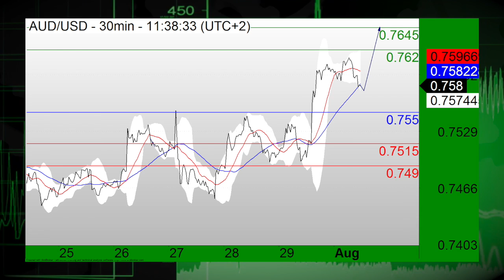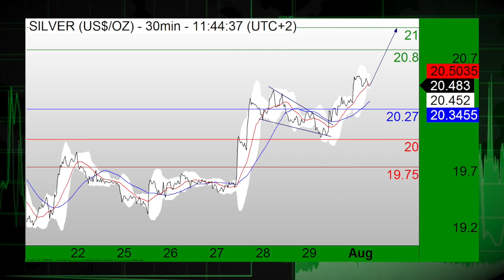08/01: , USD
08/01/16               .         ,     . USD      .